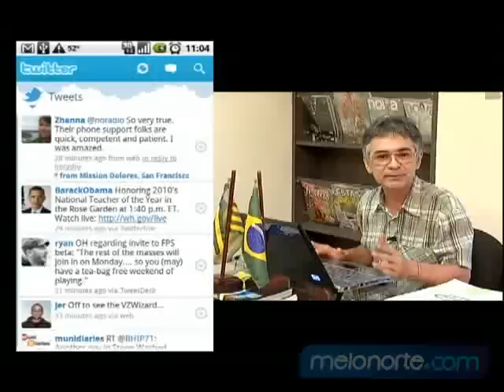Em Cena: Dicas de etiquetas em redes sociais